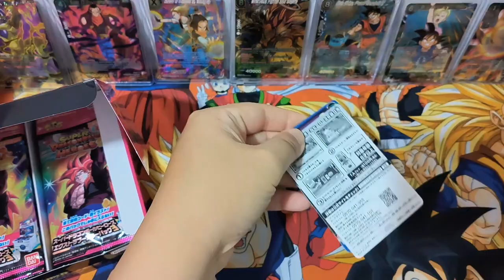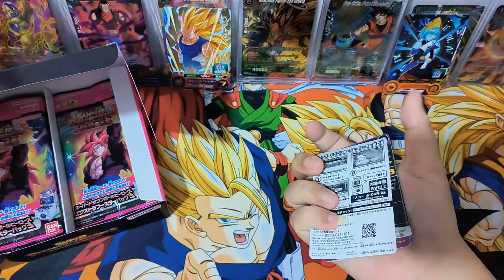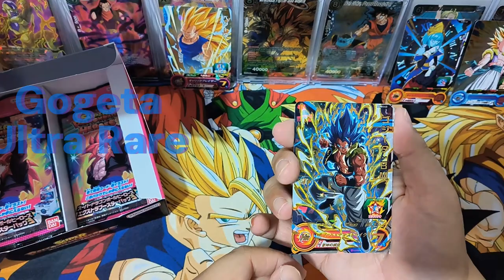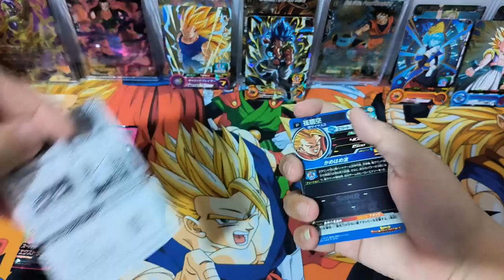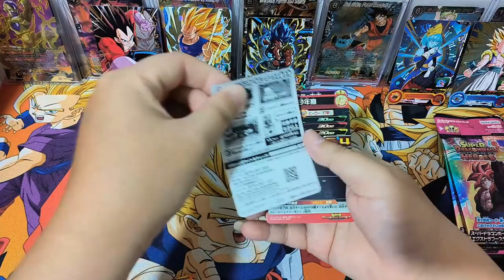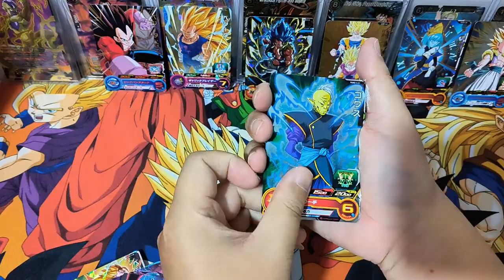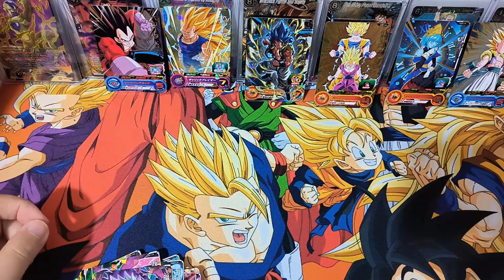The cards are so colourful! Opening Super Dragonball Heroes Extra Booster Pack 3!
See the designs from Super Dragon Ball Heroes Extra Booster Pack 3. The cards are so pretty and colourful!

Hi everyone, I enjoy watching others opening cards, and I have fun in it too! Hope my cards can bring you joy and you have a great time getting amazing cards!